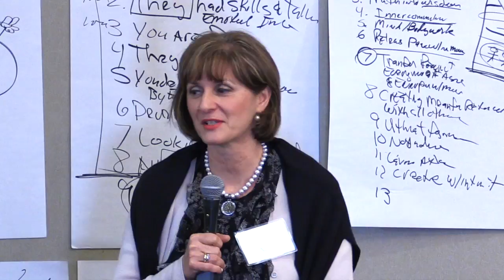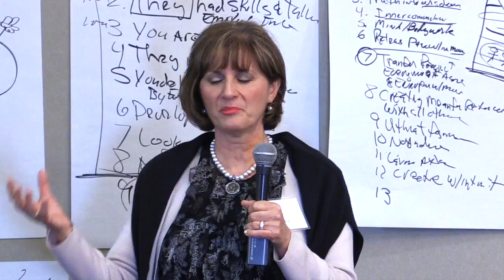1172 An Oncologist Explains Why FasterEFT Works on Cells - A brain Changing Neuroscience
Dr. Keys, an Oncologist, explains why the de-fractionation process of Faster EFT works with the tapping and other processes to create big changes. You would do well if you took this course!  "You Can Change Yourself"

For Pain take this course. "You Can Heal Your Body"

Skills to Change Institute, Inc. accepts no liability whatsoever for any damages or adverse effects arising from your use or receipt of FasterEFT™ techniques as a result of having watched this video. By viewing this video, you signify your agreement with the information above.